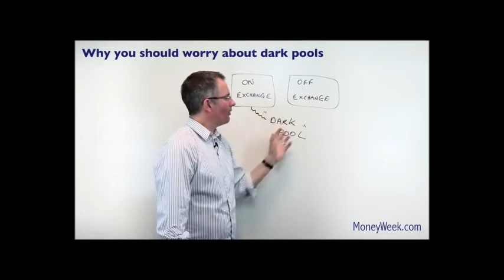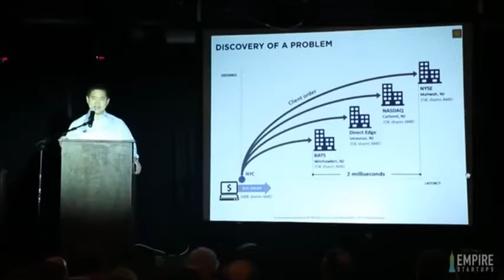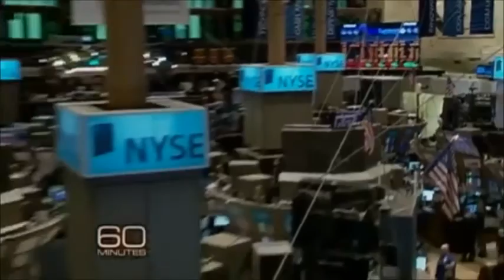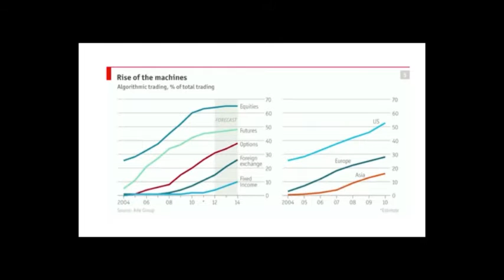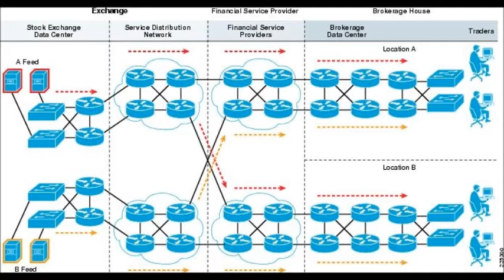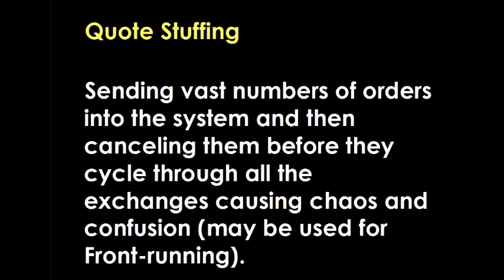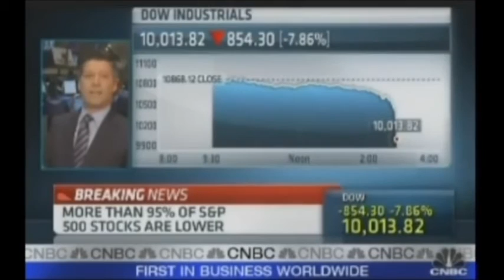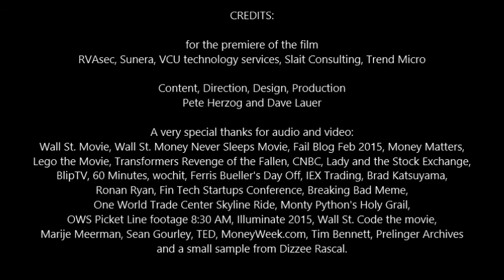RV4sec: Pete Herzog & Dave Lauer - Hacking the Market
This is a look inside the current security of modern stock exchange networks in the US known as “the stock market”. The financial networks are an ecosystem that has grown both outside of and within the limits of the Internet to trade billions of dollars daily in the US alone. It is as unique as any internal infrastructure and a fascinating study of evolution where operators push systems to their limits for performance in a drive to generate revenue from their best customers (high-frequency traders) while operating within a regulatory framework that is changing rapidly. It’s a hacker’s sci-fi paradise!

00:00:00 Risk assessments identify security controls, aid decision-making, and improve communication.
00:05:00 Focus on business processes, prioritize spending, and understand uncertainty's effect.
00:10:00 Risk assessments crucial due to common data breaches, regulations, and increasing vulnerabilities.
00:15:00 Vital for security programs, define risk terms, emphasize CIA impact over dollars.
00:20:00 Calculate risk with asset value, threat likelihood, and vulnerability exposure. Qualitative analysis, define scope.
00:25:00 Identify assets, threats, and vulnerabilities. Prioritize risks, continuous process with testing.
00:30:00 Qualitative approach rates assets, assesses threats, and controls vulnerability exposure.
00:35:00 Calculate risk score, tailor numbers, implement controls, and create risk treatment plan.
00:40:00 Management reviews residual risk, compliance responsibilities, and risk formula.
00:45:00 Prioritize asset value, aim for improvement, focus on education and communication.